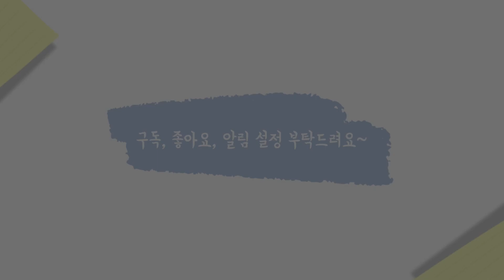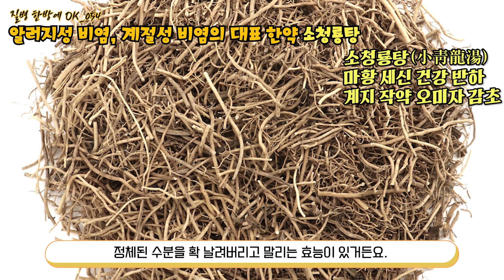알러지성 비염, 계절성 비염의 대표 한약 소청룡탕! 비염인이여, 소청룡탕 기억하시라!!(비염 극복!!)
따뜻한 봄이 와서 참 좋지만, 이 계절은 비염인이 유독 힘든 시기인데요.
오늘은 알러지성 비염, 계절성 비염에 처방하는 소청룡탕에 대해 알아보겠습니다.